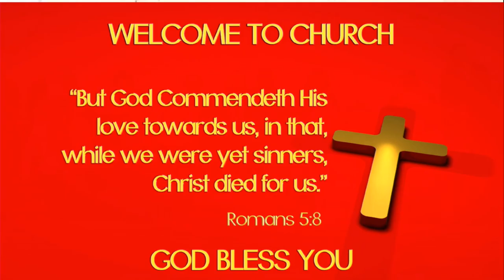19.08.2018: LIVING BLOOD - by Rev I. Ukpe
19th August 2018

from Apostolic Faith UK Bexley branch, London